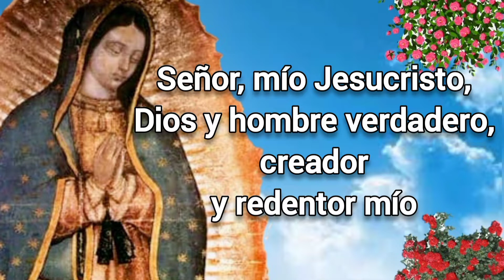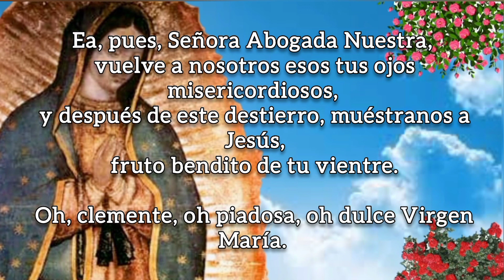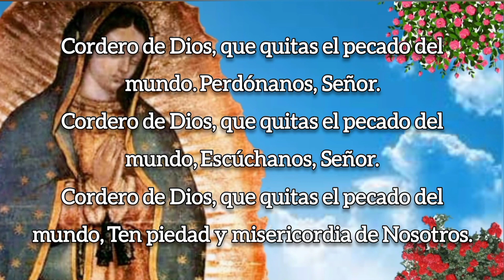SANTO ROSARIO DE HOY versión CORTA, DOMINGO 2 DE OCTUBRE 2022.